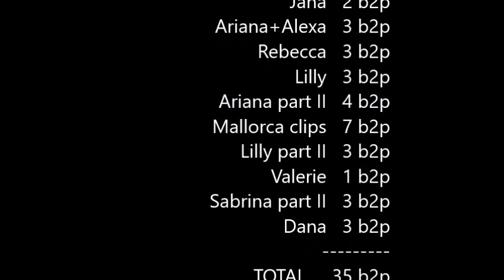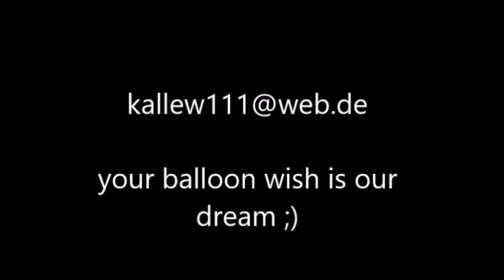balloon b2p compilation - Weihnachtsangebot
Kurz vor Weihnachten gibt es jetzt noch ein Special. Alle b2p-Videos (inclusive Mallorca) gibt es jetzt für 55,55€ bis zum 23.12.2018.
Insgesamt 35 b2p-Videos erwarten dich.